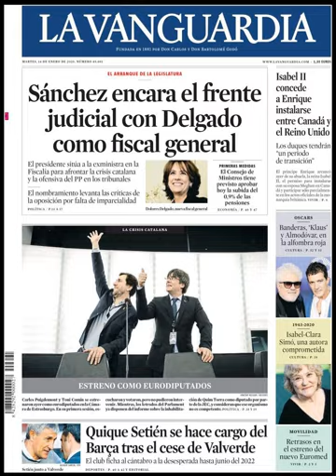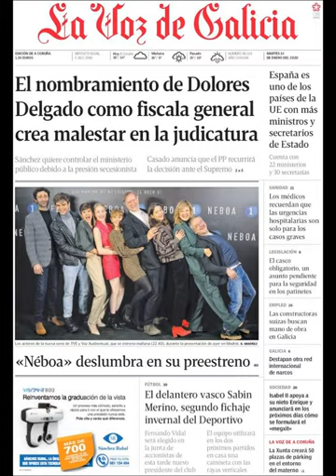Noticias Martes 14 Enero 2020 Principales Portadas Titulares Diarios Periódicos España Spain